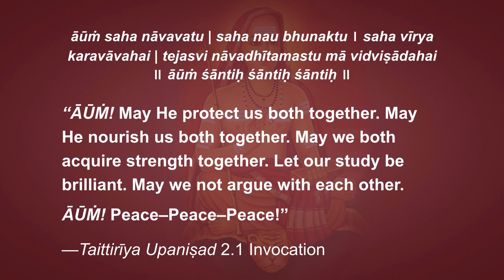“Knowing That, one is freed from the jaws of Death”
Early-early this morning I had a wonderful meditation. I went to the world of Brahmnan through the door of Death. I have long been an advocate of conscious dying, i.e. deliberately letting go of ego, desires, etc. “Die before your death,” as the Zen Masters say. Anyway it reminded me of the beautiful story of Nachiketās in the Kaṭha Upaniṣad, so I want to share that with you today. Title quote is Kaṭha Upaniṣad 1.3.15.